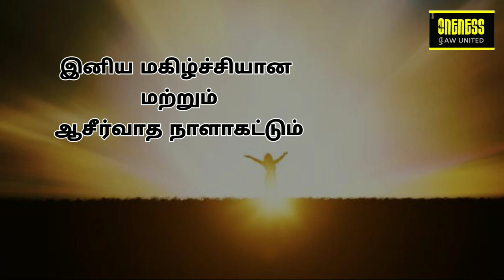தினமுத்து | Day_32 Ep_2 | Sep 12 | எண்ணாகமம் 6:26 | அதுவே உன் வாழ்வின் சொத்து